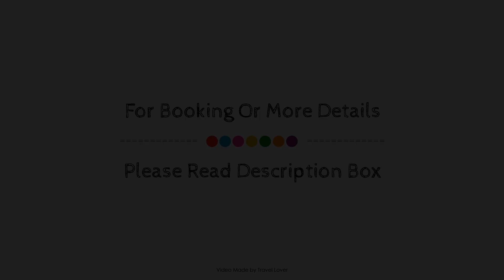Padbrook Park Hotel, Cullompton, United Kingdom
About Property:
Padbrook Park Hotel is conveniently located in the popular Cullompton South area. Featuring a satisfying list of amenities, guests will find their stay at the property a comfortable one. To be found at the property are free Wi-Fi in all rooms, wheelchair accessible, express check-in/check-out, luggage storage, Wi-Fi in public areas. All rooms are designed and decorated to make guests feel right at home, and some rooms come with flat screen television, complimentary instant coffee, complimentary tea, linens, mirror. Take a break from a long day and make use of the fitness center, massage. No matter what your reasons are for visiting Cullompton, Padbrook Park Hotel will make you feel instantly at home.
Searching For
1. Padbrook Park Hotel - Cullompton
2. Padbrook Park Hotel - Cullompton Virtual Tour
3. Padbrook Park Hotel - Cullompton Rooms
4. Padbrook Park Hotel - Cullompton Amenities
5. Padbrook Park Hotel - Cullompton Videos
6. Padbrook Park Hotel - Cullompton Offers
7. Padbrook Park Hotel - Cullompton Deals
Audio Credit:
Track Title: Subway Dreams
Artist: Dan Henig